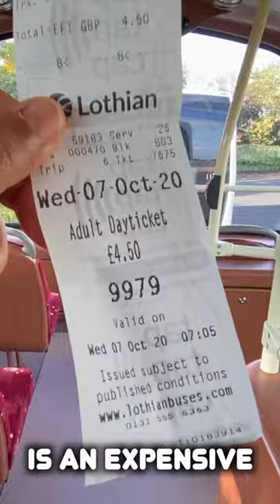Should I live in Edinburgh, Scotland?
🎥 My YouTube Gears:
iPhone 11
Joby GripTight Action
Rode Mic
Tripod 3 in 1

solo__ann